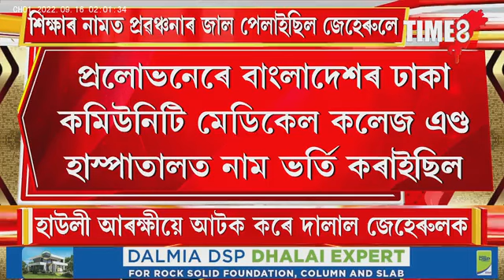আৰক্ষীৰ জালত আন্তঃৰাষ্ট্ৰীয় চক্ৰৰ দুৰ্ধৰ্ষ দালাল জেহেৰুল খান